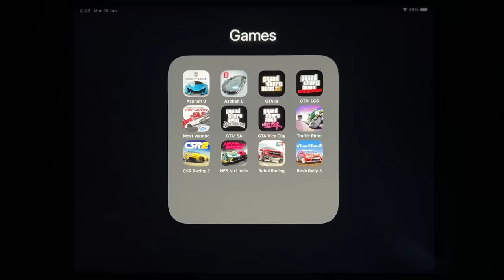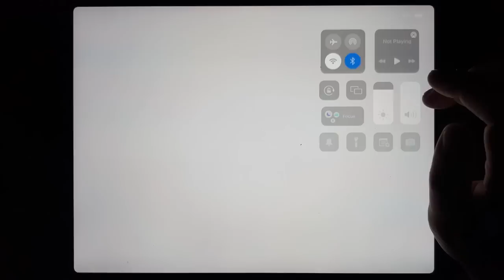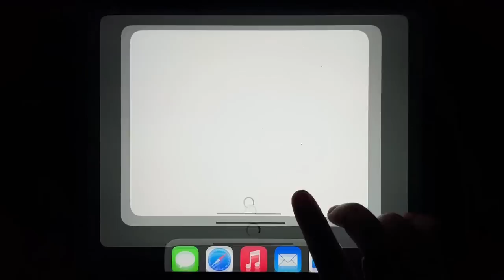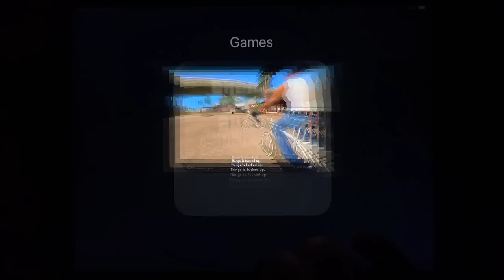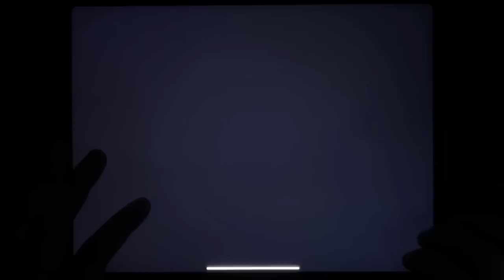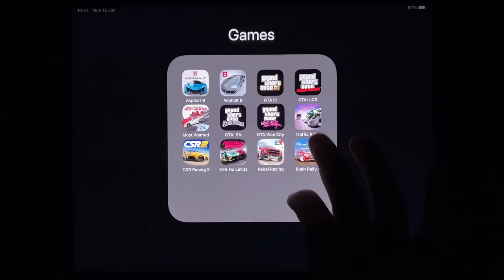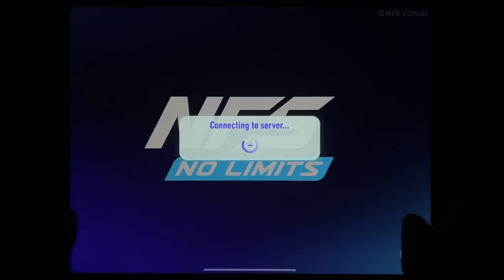Asphalt 9, Asphalt 8, GTA III, GTA: LCS, Most Wanted, GTA: SA, GTA Vice City, Traffic Rider, CSR 2..